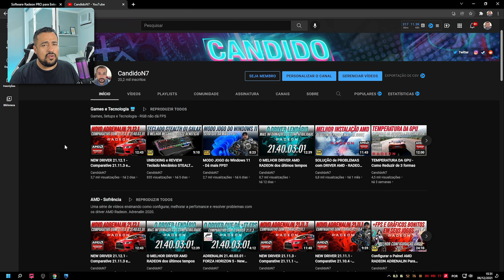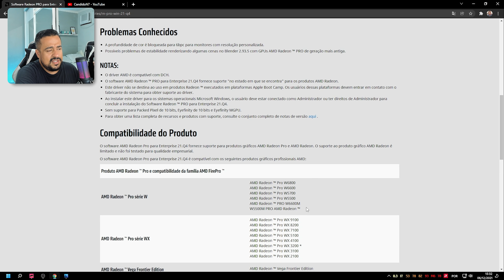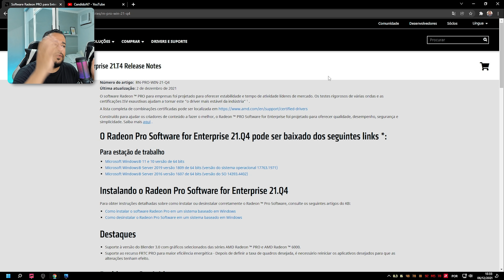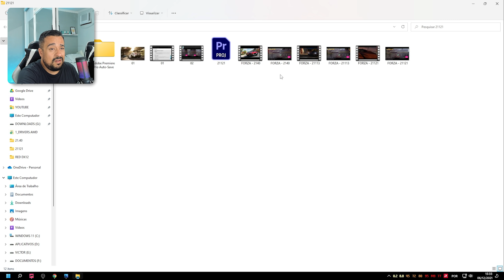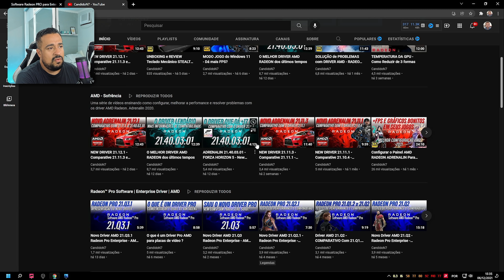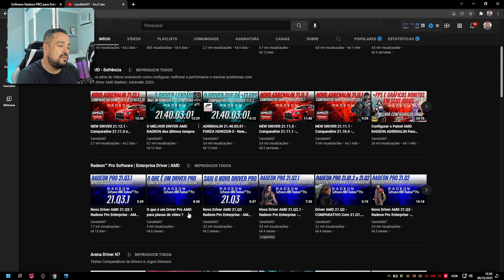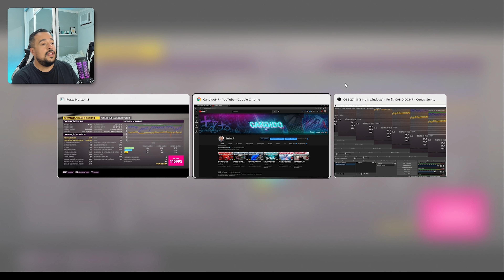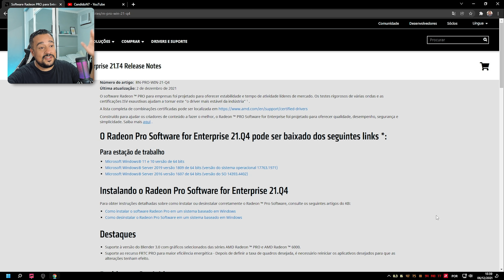NEW DRIVER 21.Q4 Radeon Pro Enterprise - AMD Software Update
MEU SETUP:
- PC 1
     - SSD: M.2 NVME 980 PRO SAMSUNG 500GB
     - SSD: M.2 NVME 980 PRO SAMSUNG 250GB
     - SSD: M.2 NVME XPG Gammix S5, 512GB 2280
- PC 2
- PERIFÉRICOS
     - WebCam 1: Logitech 4K  BRIO Pro